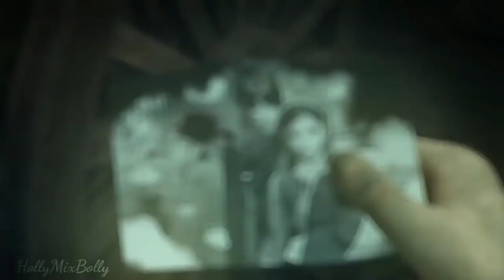Mercy A Short Love Story 😍😍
Credit
Artist: Badshah

Album: Mercy

Released: 2017

Nominations: Mirchi Music Awards for Best Song Engineer - Recording and Mixing

Mercy Lyrics

Ik kone mein tha baitha
Jab mujhe woh dikhi thi
Woh sabse alag thi
Woh sabse haseen

Aankhen meri phir uski aankhon se ja mili
Ik vaari, do vaari, phir nikli hansi
Ik haath hawa vich dooje ‘ch glass
Mainu ni pata si glass ‘ch ki
But hauli hauli lakk nu ghuma ke nachdi
Lage so sexy..

Oh takdi mainu
Main takda ohnu
Mahaul mein tension badhne lagi
Khuda ki kasam na kabhi main pi
Haan phir bhi thodi thodi chadhne lagi

Ruka na gaya main gaya ohde kol
I said I wanna talk
Oh kehndi mainu bol
Main ohde nede jaake ohnu pucheya

Baby do you freak like you dance
Cause you dance like a pro
Have mercy on me (x2)

Jaise hildi hai waisa mat hila kar
Lage mujhe rahegi Rabb se mila kar
Body teri hotter than Chinchilla Fur
Teri maa ne tujhe bada kiya kya khila kar

Ruk jaaye dil when you get down low
Karlo reham thoda meri maano
Aise meri jaan na meri jaan lo

Dhundha but koi na nikli kami
Pairon ke niche se nikli zameen
Band bhi karo ab karna yun tease
Hathon ko jod ke kehta hoon please

Karlo reham thoda karlo reham (x7)